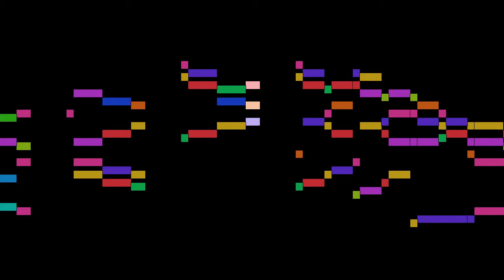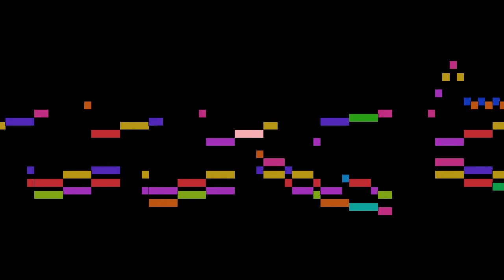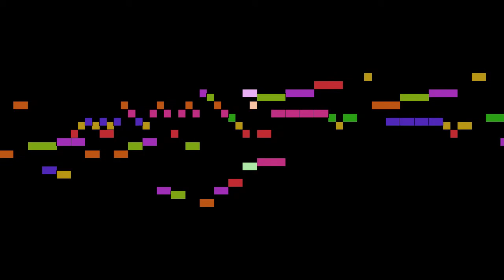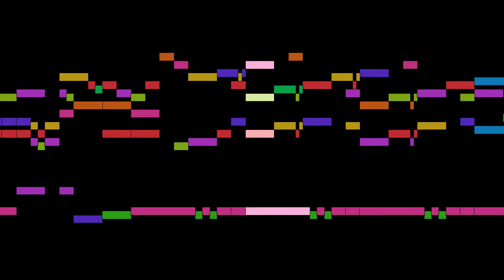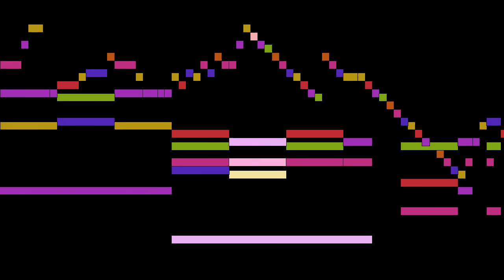Haydn - String Quartet in E-flat major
String Quartet in E-flat major, by F. J. Haydn, with animated score.